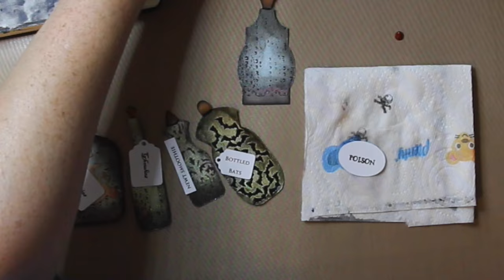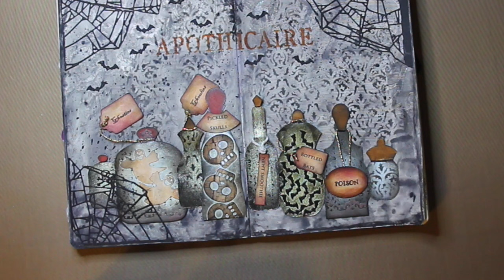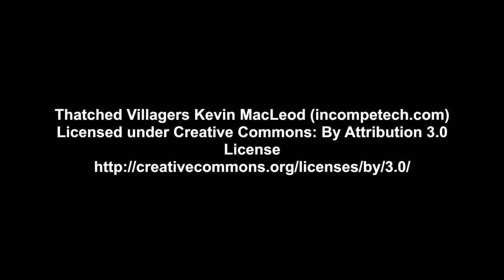Spooky Alchemy - Mixed Media Page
In this mixed media page I'm tapping into the imagery I associate with mad professors in underground laboratories.  Too specific?  Perhaps.  I think the result has a Victorian feel to it, perhaps due to the effect of the black ornate stencilling in the centre of the background.  I used a wide range of techniques here including die cutting, stamping, stencilling, resist, hand drawn bottles etc.